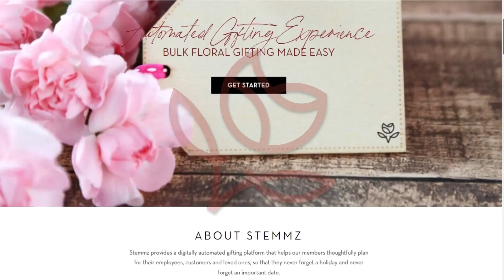Stemmz Reserved Corp Gifting Made Easy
Automated Floral Gifting for Busy Professionals